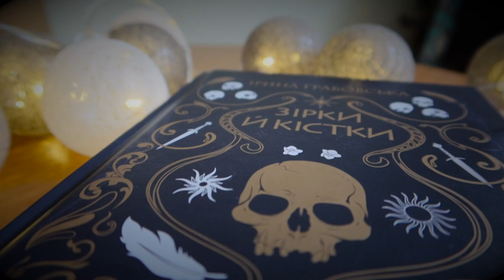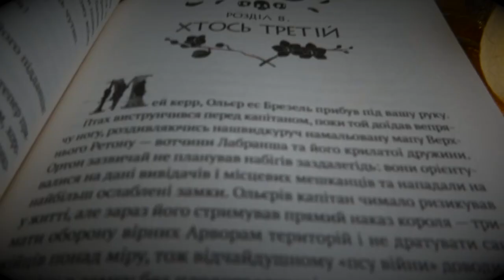5 причин прочитати "Зірки й кістки" Ірини Грабовської на блекаутах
Попри часті відключення електроенергії ми як ніколи залишаємось об'єднані єдиною ціллю - перемога України. Та аби проведення зимових днів та ночей стало затишніше, "Фантастичні talk(s)" звернулись до сучасних українських фантастів, аби ті розповіли, чи пасують їхні новинки до читання у блекауті та де книгу придбати.

Монтаж, камера - @GrumpyReaderka

Ірина Грабовська розповідає про своє нове середньовічне фентезі меча і магії і чому ви маєте його прочитати.

⚔️🏰 Про "Зірки й кістки":
«ЗІРКИ Й КІСТКИ» — ПЕРША ЧАСТИНА ТРИЛОГІЇ «ЗАМОК ІЗ КРИШТАЛЮ»

СЕРЕДНЬОВІЧНЕ ФЕНТЕЗІ МЕЧА І МАГІЇ

Світ, осяяний священним світлом Зірок, уже кілька років роздирає війна. Князівство крилатих, Ретон, опиняється в епіцентрі конфлікту могутніх людських держав. На плечі юного княжича Янна лягає важкий обов'язок: відновити спадкове право, встановити мир на рідній землі та припинити винищення одноплемінників. Але вижити у світі, де на полі бою повстають мертві, а живі керують монстрами, — це завдання геть не просте, бо вороги плетуть інтриги, а союзники вимагають завеликої плати за допомогу.

У динамічному фентезі, заснованому на реальних подіях європейського середньовіччя, не існує простих рішень, але є місце для правди, епічних битв і кохання!

«Зірки й кістки» починають історію великої боротьби, де кожен із героїв зустрінеться із власною темрявою.